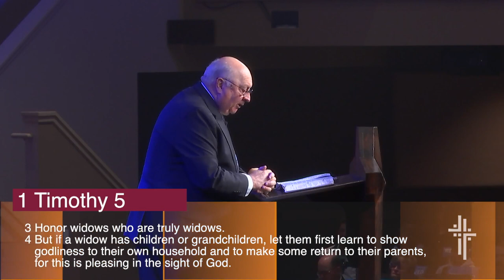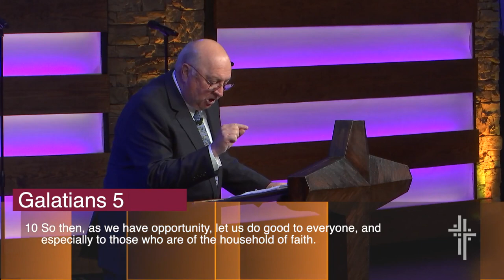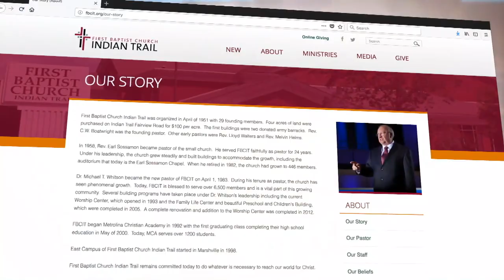The Hope of His Passion